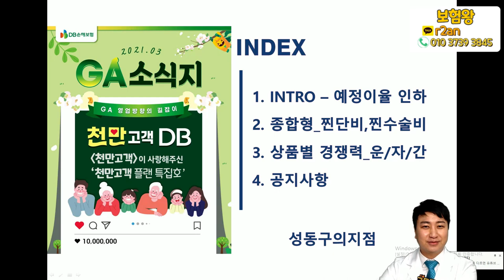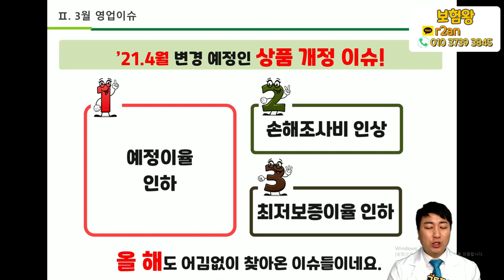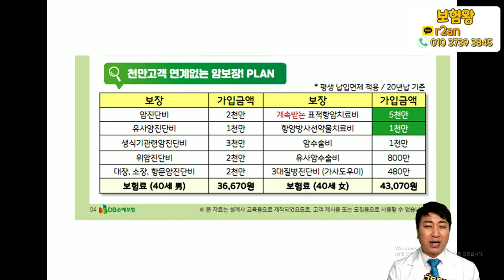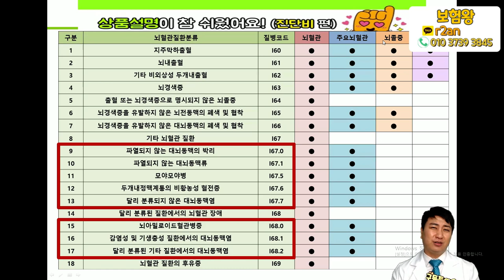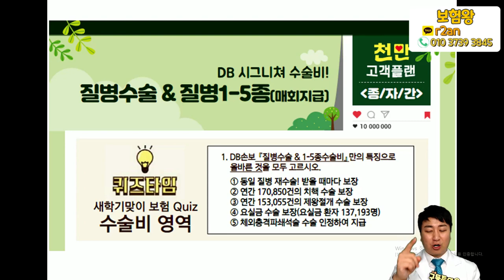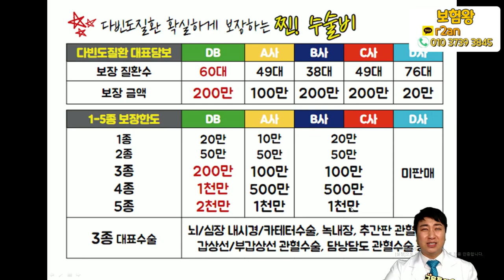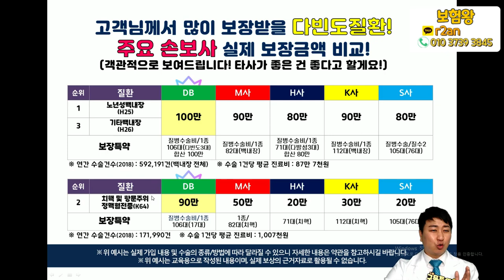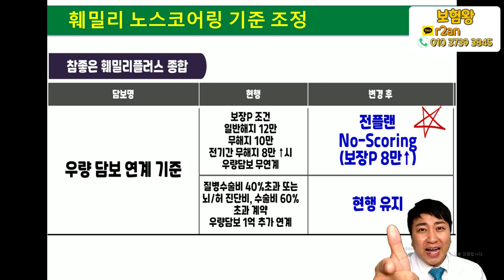역사속으로 사라질 DB 수술비보험 !! 이번달이 마지막 기회입니다~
손해률 높은 보험회사 DB손해보험이 4월부터
수술비 보장이 축소될 예정입니다..

그전에 미리 연락주시고 .. 가성비 좋은 수술비보험
얼릉 준비하세요~~

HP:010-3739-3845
카톡친구추가:r2an
카톡플러스친구:보험왕